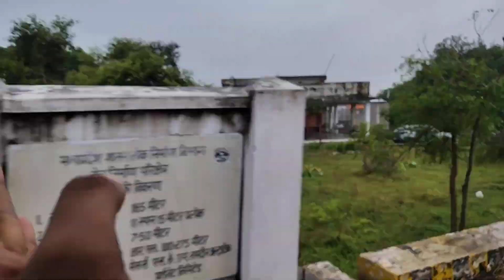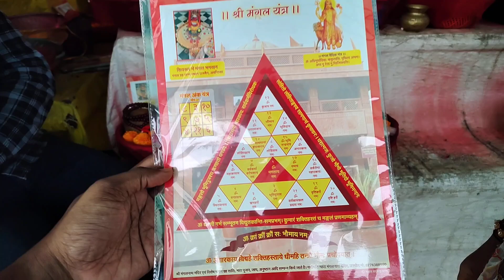Shri Kaal Bhairav Temple, Ujjain | Baba, the idol of Kaal Bhairav, also drinks alcohol.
Background music license Video Guru Pro Paid version (Video Maker)
Musician: SoulProdMusic
(I have permission or a license to use the content claimed in my video.)